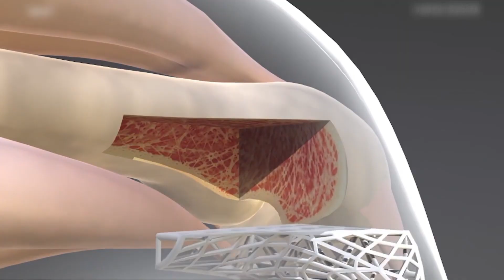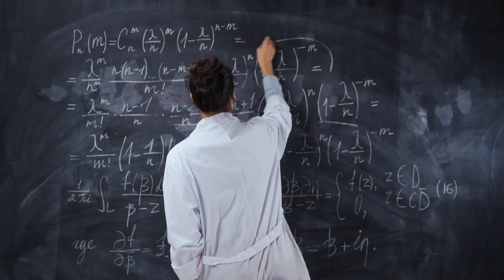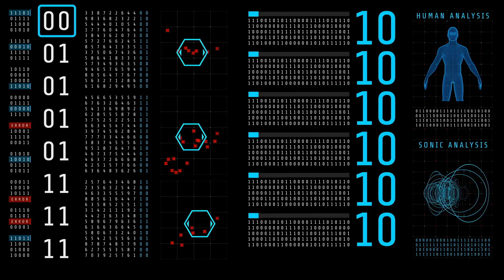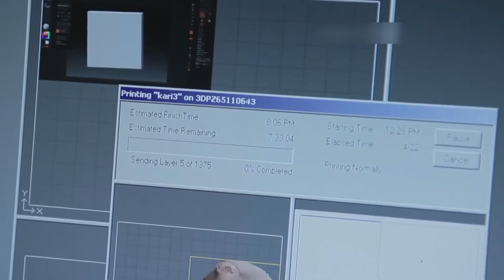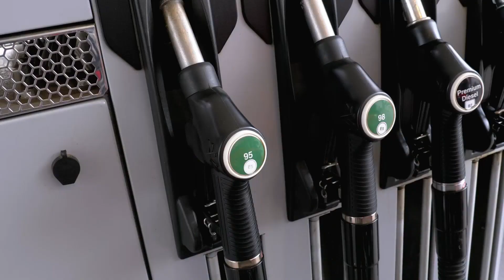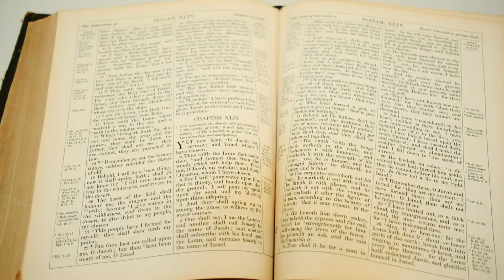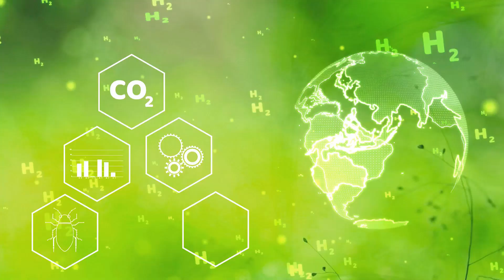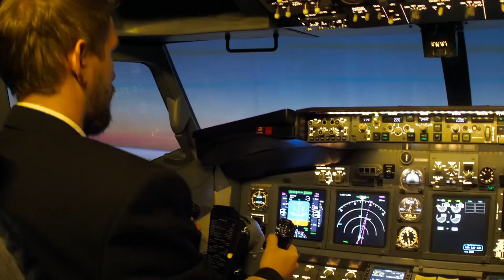El futuro está aquí: ¡Estas tecnologías lo cambiarán todo!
Imagina un mundo donde tus pensamientos puedan convertirse instantáneamente en realidad y
Los límites entre los espacios físicos y virtuales se borran. ¿Cómo se siente? - Despierta por la mañana cuando la inteligencia artificial no sea solo un asistente, sino tuyo. ¿Un amigo leal y consejero?